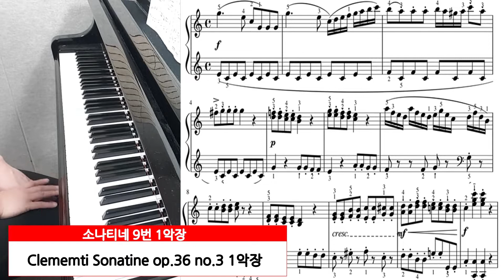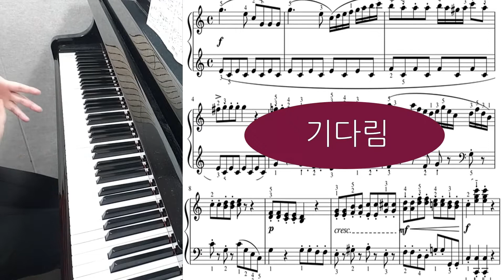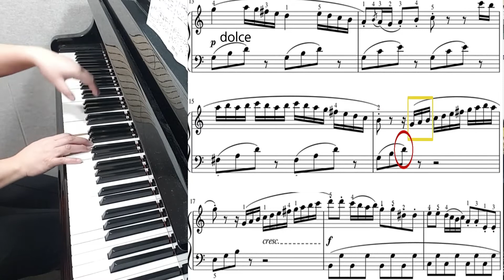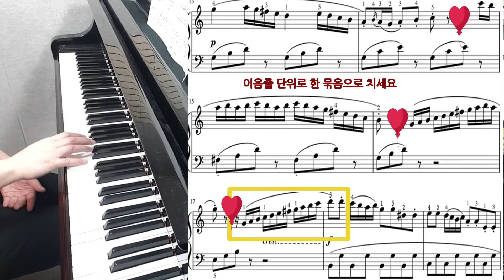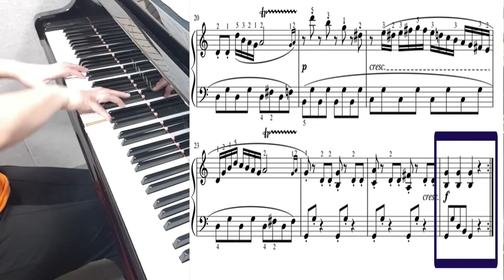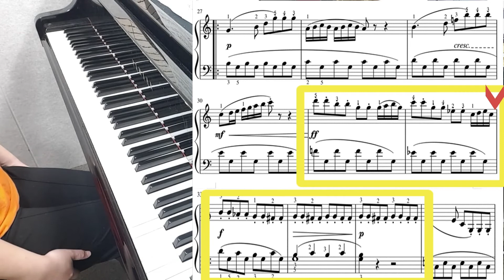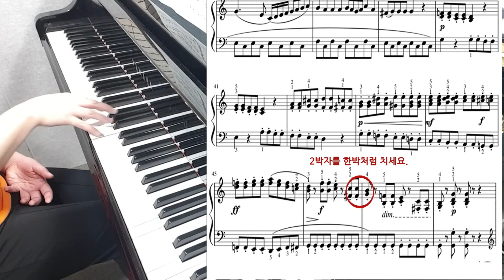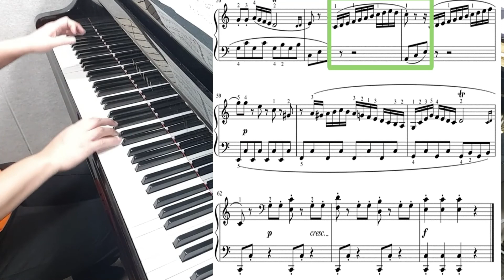소나티네9번 1악장(클레멘티소나티네op.36, no.3 1악장)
1.피아노에서 가장 기본은 고른 소리를 만드는거에요.
계단을 내려올때 한 계단씩 내려오듯이 건반에서도 한음 한음
고른 소리를 만들어 보세요. 특정음이 두드러지는 소리가 나면
이쁜 소리가 나지 않아요.

2. 한 프레이즈를 가지고 가더라도 그 안에서 한마디씩 자기만 느낄수
있도록 작은 숨을 쉬어야되요.
2, 4, 8 마디 더 크게는 16마디단위로 프레이징을 만들어 가지만
예외가 있을수 있어요,
때로는 한마디로 나눌수가 있고 3마디 5마디 10마디로 호흡을
가지고 갈수가 있어요.
이음줄을 중심으로 프레이즈를 나눠보세요.
이음줄이 끝나는 음에서는 작게 쳐야되요.
손가락 끝으로 건반의 터치감을 느끼면서 소리를 조절하는
연습을 해주세요.